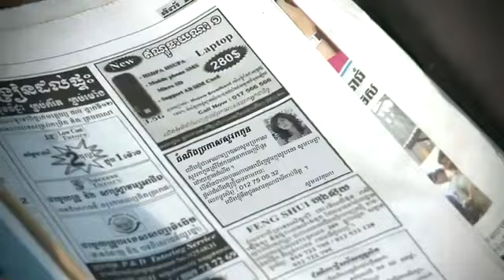បងនិងប្រាប់គេថាអូនបែកបងហើយ ច្រៀង កែវ វាសនា